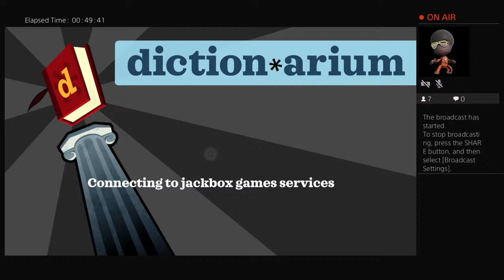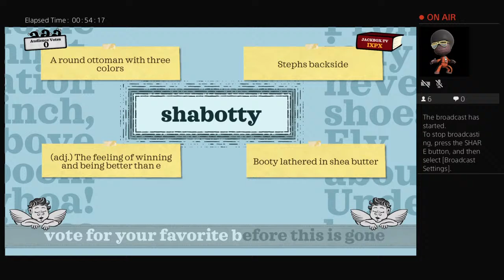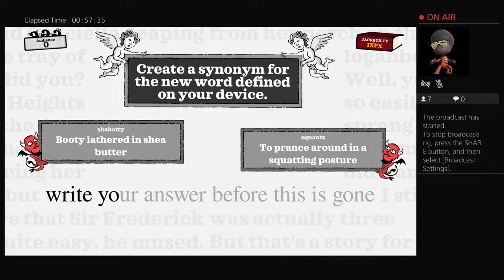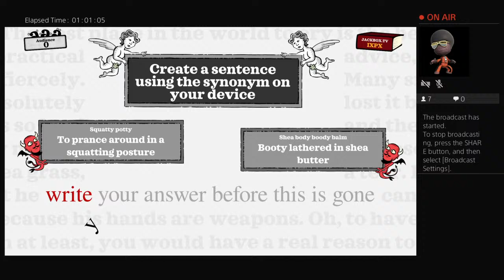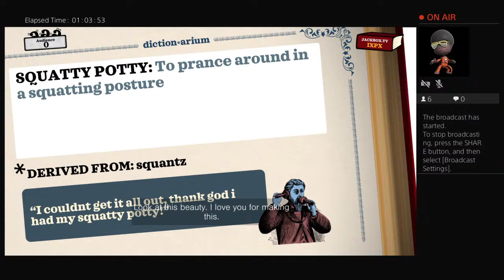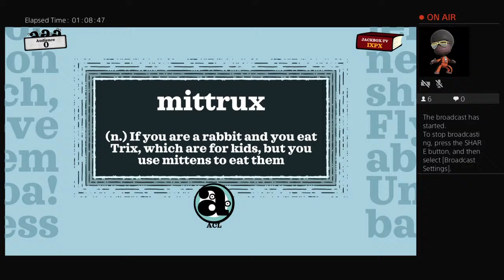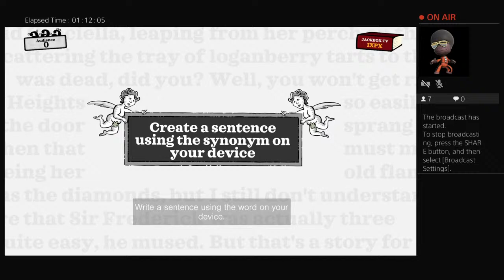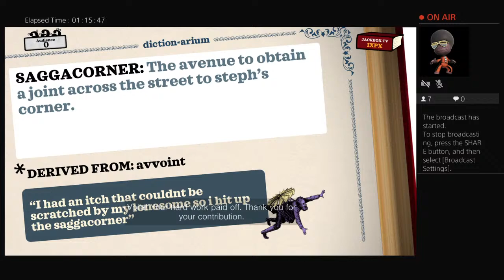Squad Jackbox Party